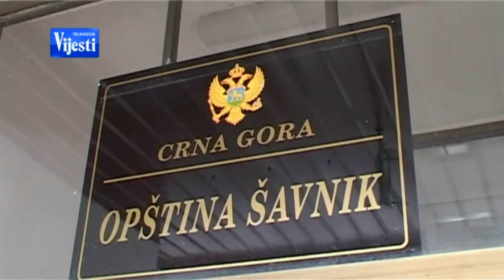SAVNIČKE NEŽENJE - PRILOG TV VIJESTI